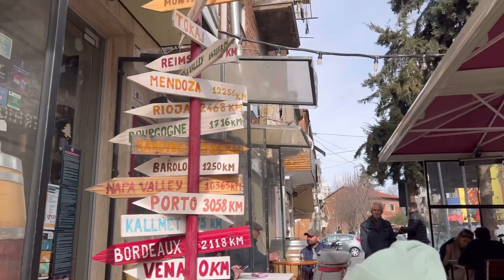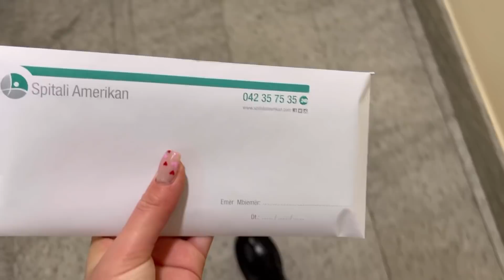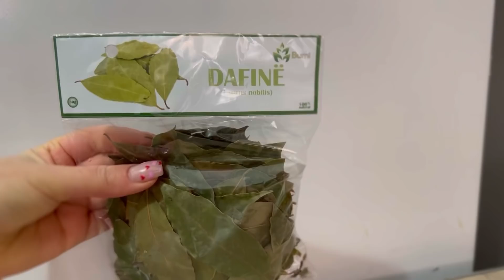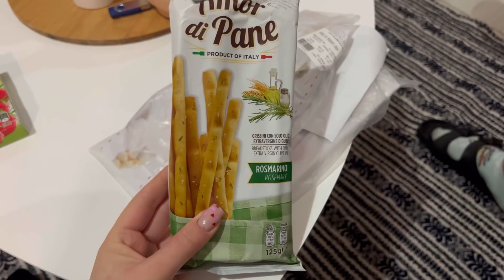Dola anemike? Vizitohem| pazar, bleva gjera me 1 EURO / VLOG🌼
Musician: Philip E Morris